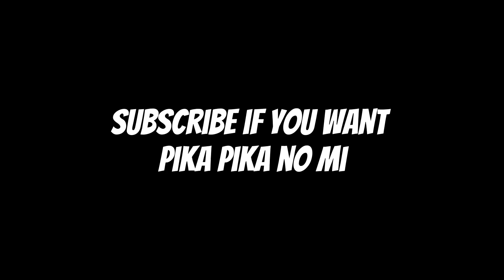BIGGEST🚨 WIN 🥳TRADE FOR PIKA ⭐️IN GPO GRAND PIECE ONLINE ROBLOX MALAYSIA.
What you guys think of the trade. Does megalodon exist?

Comment Pika if you want pika as your fruit in GPO.